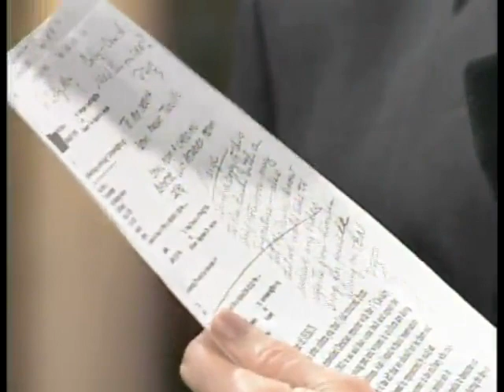Praise the Lord 2004 08 09